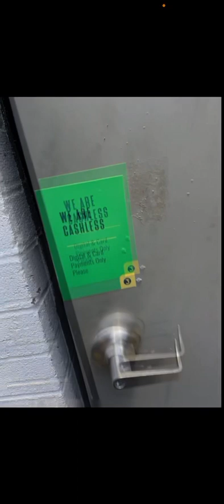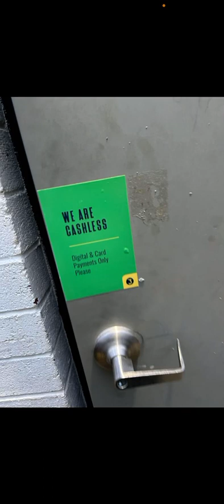You can’t stop the rain